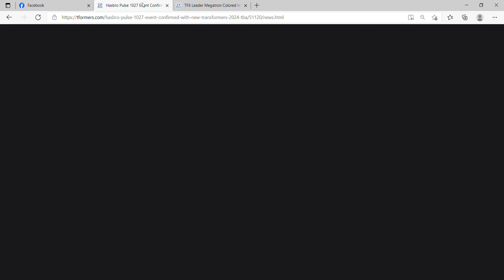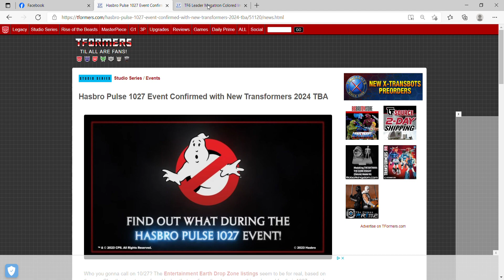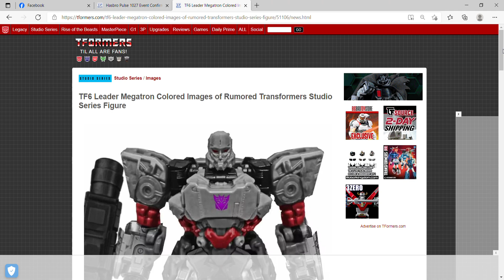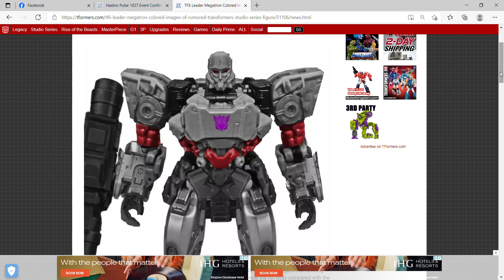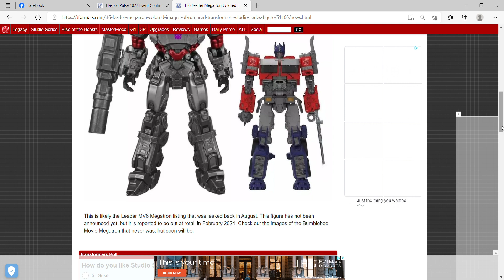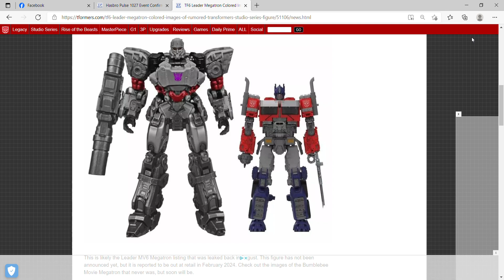Hasbro 1027 Rumored movie Megatron leader class figure